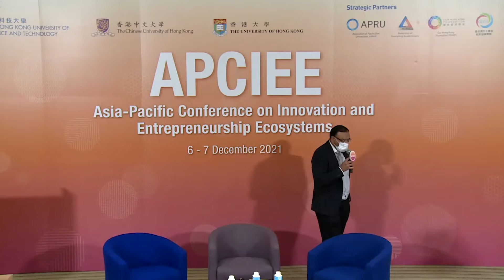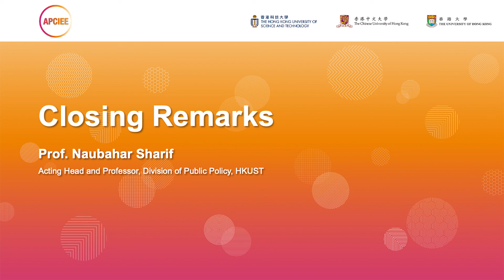APCIEE on 7 Dec 2021 : Closing Remarks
Closing Remarks

Speaker: Prof. Naubahar SHARIF

[About APCIEE]

In partnership with the Association of Pacific Rim Universities (APRU), the Division of Public Policy (PPOL) at the Hong Kong University of Science and Technology (HKUST) hosted the inaugural Asia-Pacific Conference on Innovation and Entrepreneurship Ecosystems (APCIEE) on 6-7 December 2021. The conference aims at creating a venue for critical dialogues focusing on nurturing an innovation and entrepreneurship ecosystem, cultivating collaboration across disciplines, sectors, and governing bodies, inspiring the younger generation to take on the challenge ahead. Bringing together thought leadership, key stakeholders, experience practitioners, and budding young minds, the conference will bridge the knowledge gap between researchers, policy-makers, business leaders, university leaders, entrepreneurs and investors on many pressing issues essential for converting the existing strengths of research universities into resources that can draw on talents around the world and catalyze innovation with a stronger momentum, realizing the true impact of this regional initiative in the coming decades.